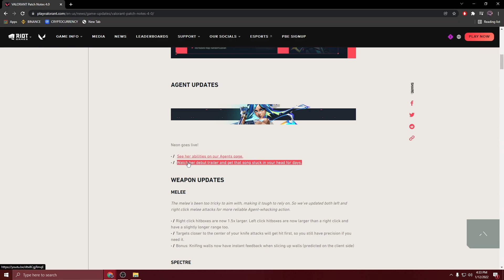ares buff.mp4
another patch another meta, f'ck the specter